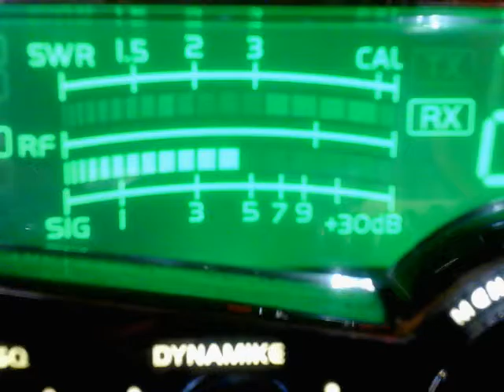Carolina Kid NC, Ricochet NC, Sandman NC, Paper Hanger MD, Night Stalker SC